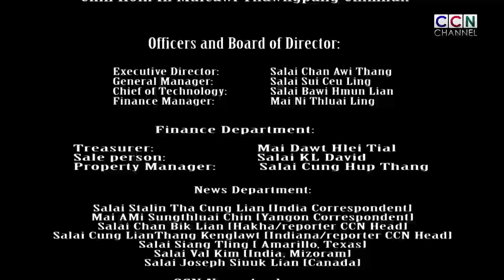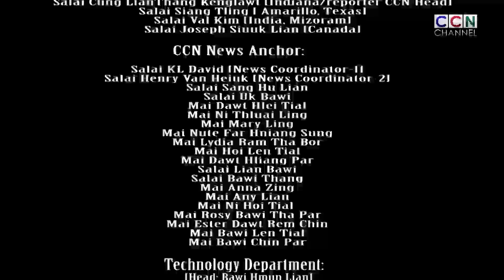Pu Ralhnin Hlawmceu le CCN Ton Biaruahnak